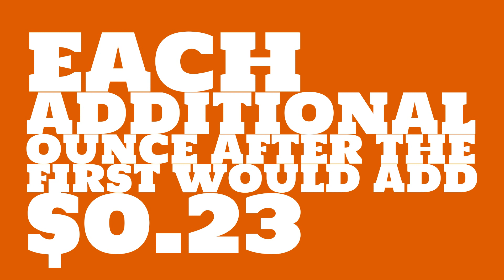How much did a stamp cost in 2002?